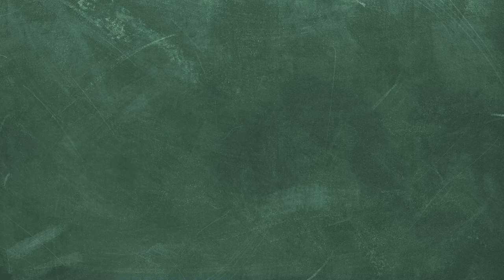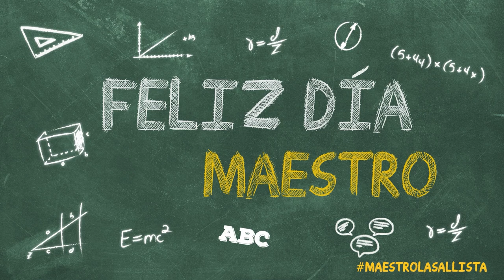Feliz Día Maestro Lasallista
Hoy 15DeMayo celebramos el DíaDelMaestro. Quienes con su servicio ponen en marcha los sueños de las futuras generaciones.

Gracias a todos los maestros de la RedEducativaLasalleDistritoLasallistaDeBogotá que hacen parte de esta gran familia lasallista.

Producción Gráfica:
Cinthya Grajales
Producción audiovisual:

Licencia